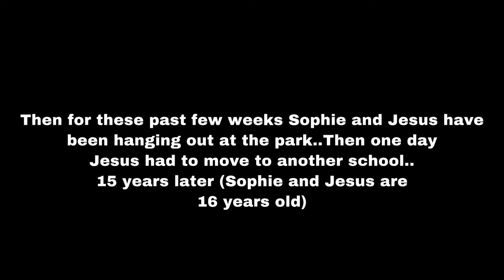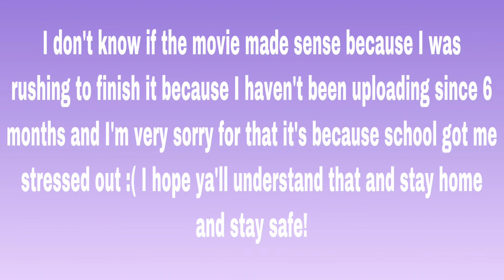My Childhood Best Friend Is My Lover - Gachalife - GLMM - Read Desc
Hey my lil potatoes! I know I haven’t been posting since the last 6 months..I apologize for that, school got me stressed out and we always be having quizzes in math every Friday..It really sucks :/ So I couldn’t really get to do Gacha, but this month my school is closed down for 4 weeks because of Corona. I hope you guys stay safe and stay home! Sincerely - Gacha Lil Potato💗